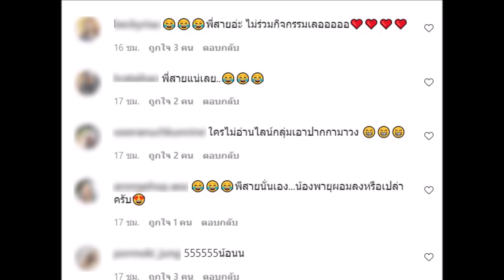น้องสายฟ้า - พายุ เเต่งตัวรับฮาโลวีน